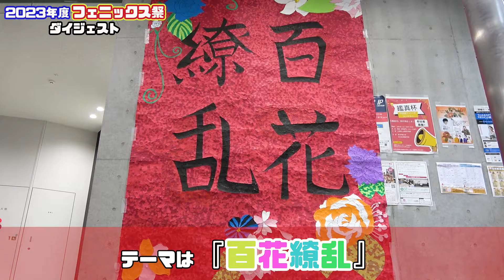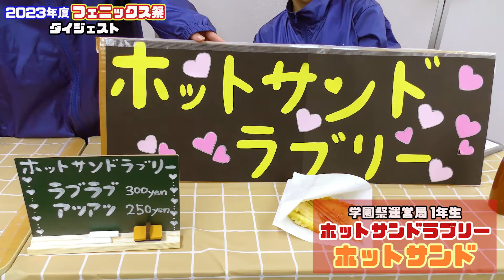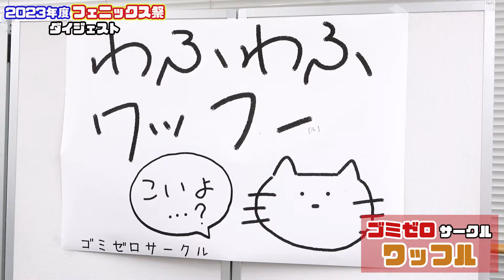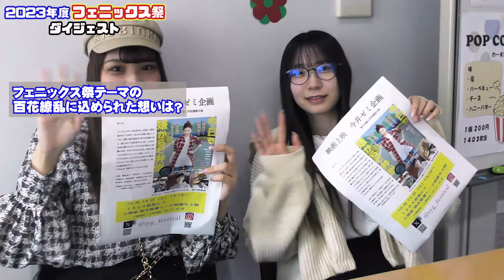ムービーで見る学園祭「フェニックス祭 郷郷祭り」2023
2023年10月、4年ぶりの完全対面で開催された学園祭「第31回東洋学園大学フェニックス―郷郷祭り―」をダイジェストで紹介！

学生団体・ゼミによる出店やライブなど、2日間にわたって開催された学園祭の様子をぜひご覧ください。